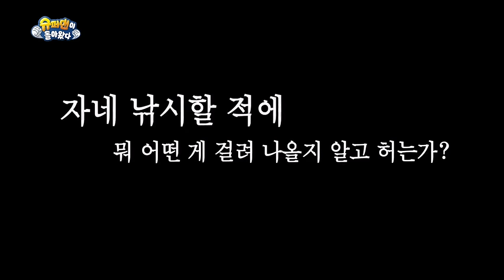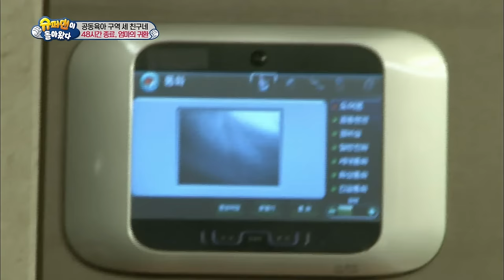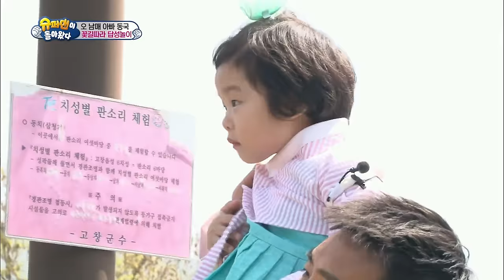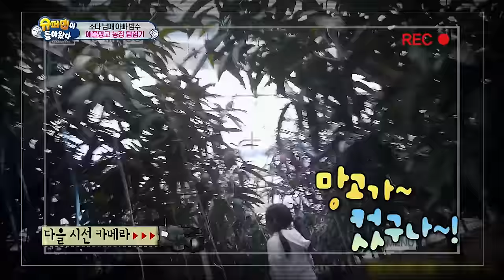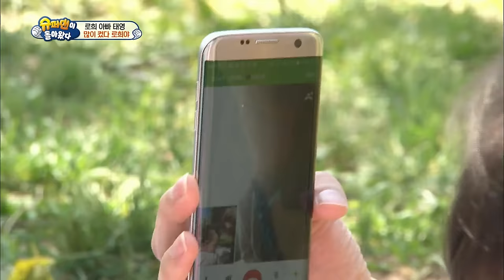The Return of Superman | 슈퍼맨이 돌아왔다 - Ep.133 [ENG / 2016.06.12]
- Ep.: 133 : [Dads Dashing Through Time] Seoeon and Seojun are at the farm! After listening to SoDa Sibling's message, they dig the ground and find treasure! What is the tresaure? Seola, Sua and Daebak have dressed up in Hanbok and try learning pansori, Korean traditional singing. The peace at the three dads' house is gone! A trivial difference in opinion has brought a big chaos! SoDa Sibling are in Jeju-do. They follow the guest house owner to see female divers catch seafood. Rohui and Taeyoung are at the zoo! Rohui imitates the cute animals and Taeyoung can't help but smile looking at Rohui.